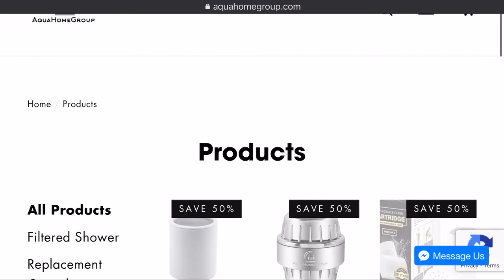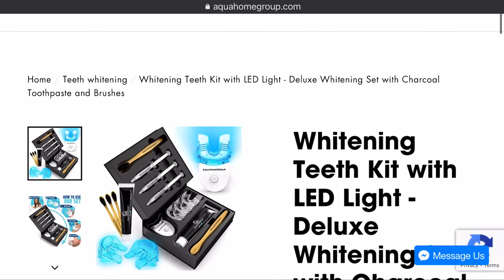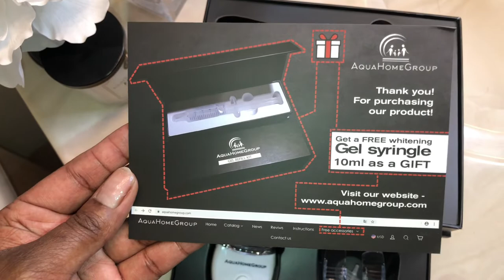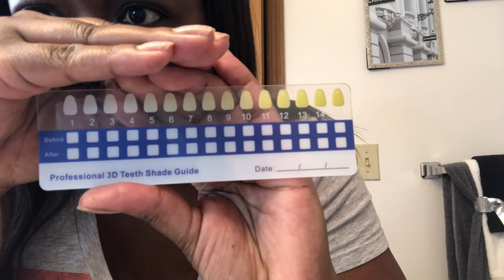How to Whiten your teeth at home/AquaHomeGroup Teeth Whiting Kit review unboxing